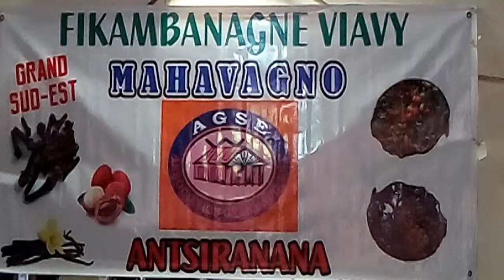12 VM DEPUTE PAULINE DIEGO